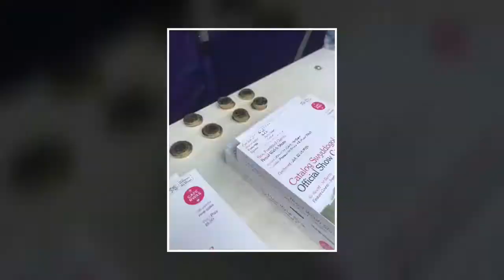Four days at the Royal Welsh show